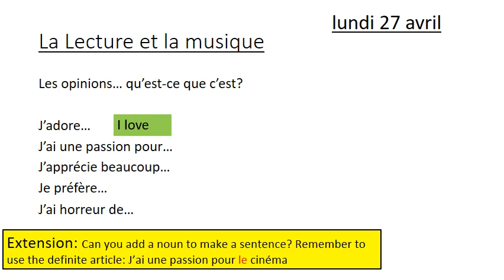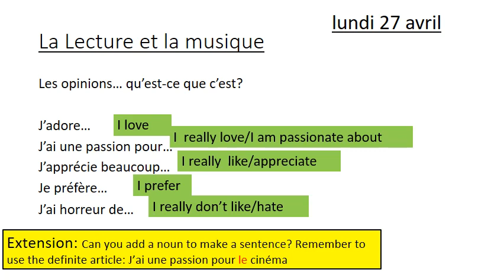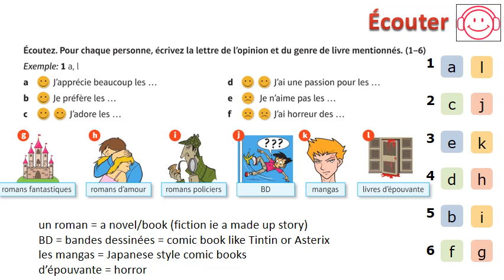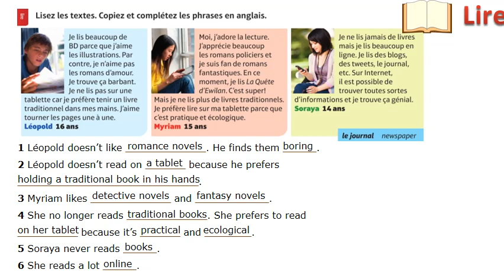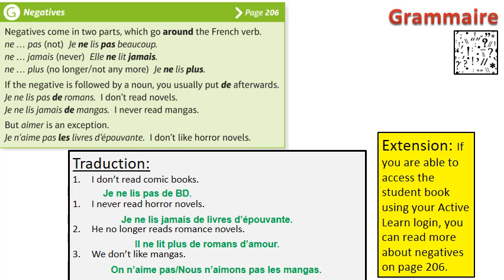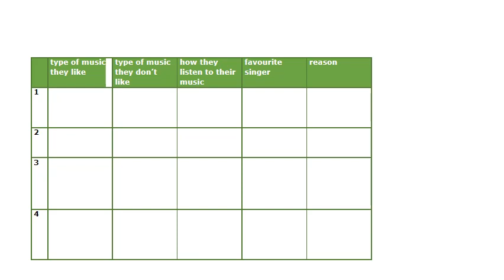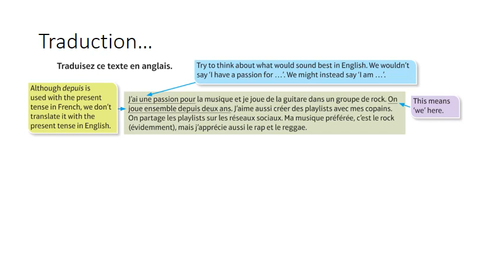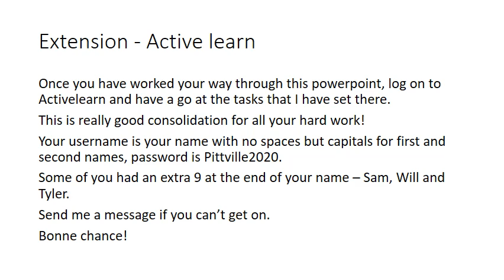Year 9 French Lesson 3 La Lecture et la Musique Mon 27 April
Here is lesson 3 in our series about free time activities.
Bonne chance et bon travail :)